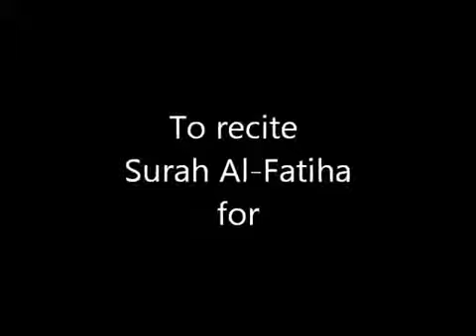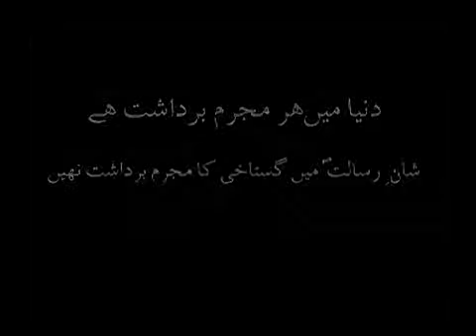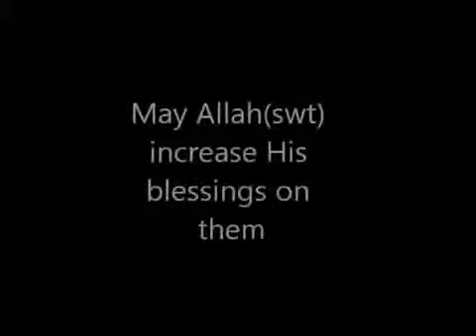Maulana Sadiq Hasan شانِ رسالت میں گستاخی Shan e Risalat me Gustakhi AoH 44